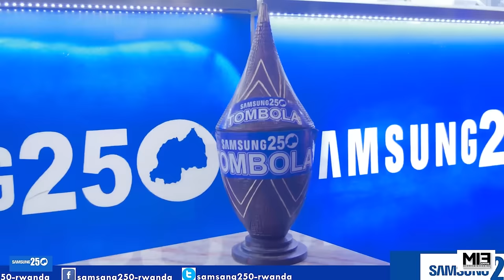Aisha noneho Arica umuntu 🔥Yegukanye igihembo ahita azibya M Irene turatembagara😂😂